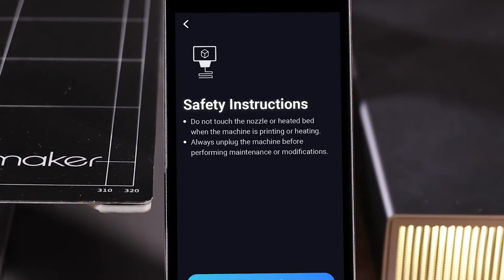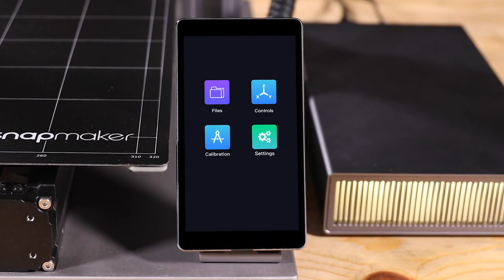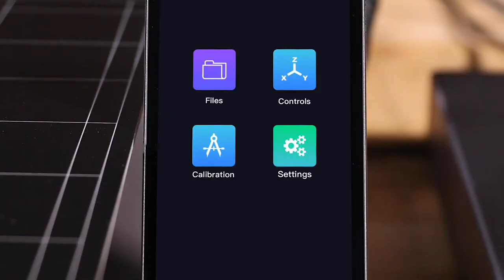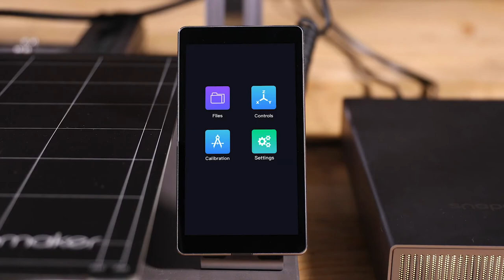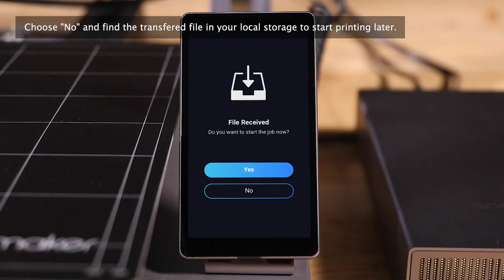Hướng dẫn in 3D với Snapmaker (có phụ đề tiếng Việt)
Hướng dẫn in 3D với Snapmaker có phụ đề tiếng Việt. Quý khách vui lòng bật tính năng phụ đề (CC) của youtube.